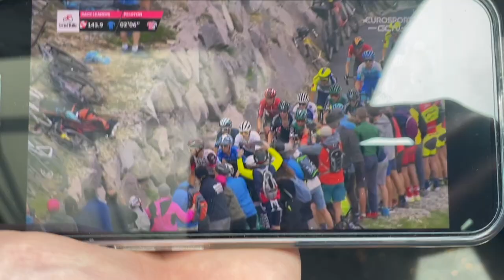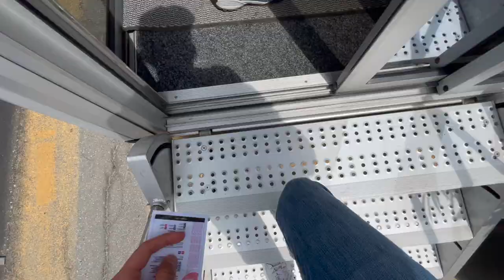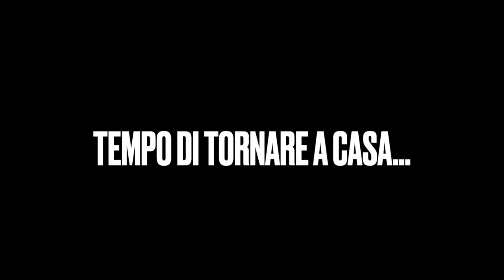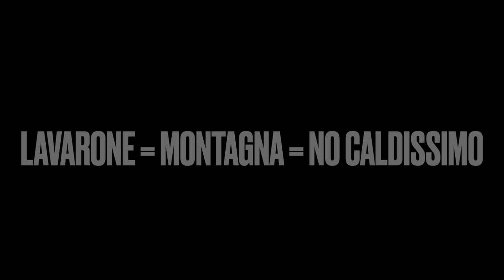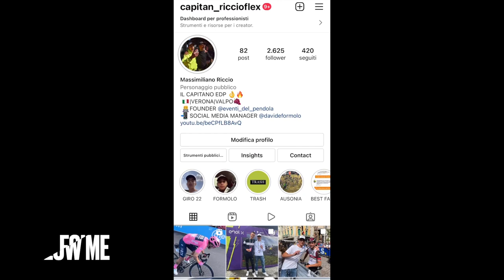ESPERIENZA UNICA AL GIRO D'ITALIA 2022 (VIP ZONE)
VIENI con ME alla SCOPERTA della VIP ZONE del GIRO D'ITALIA 20222